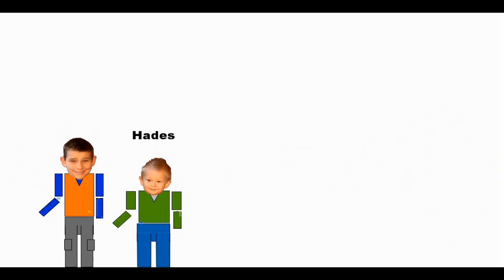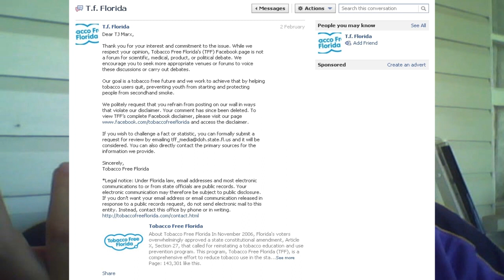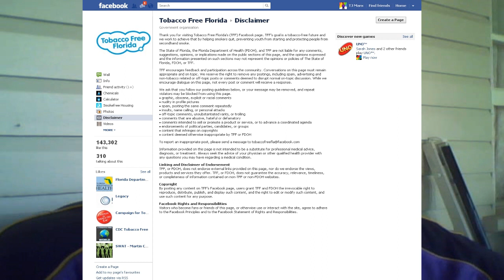Government anti-tobacco liars try to censor truth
Please expand for full description

DESCRIPTION

Completely stunned by a message I got today asking me to cease publicly correcting a US government departments mistakes. I finally understand where the paranoia Americans have in regards to their government comes from. Just makes me really glad I'm Australian.